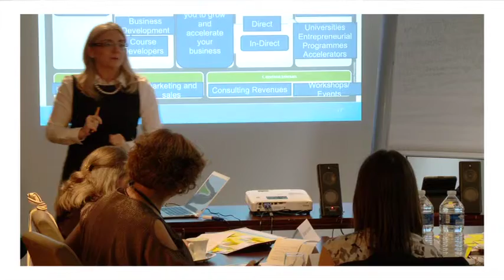The 2012 finalists arrived in Paris!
Awards week has started with a workshop on developing your business model, then time to meet the press. The finalists mingled with journalists from around the world. Best to get used to the attention! After the business model workshop, where big corporation policies can be used to benefit even the smallest entrepreneur, the afternoon session is a chance for finalists to test their presentations on each other -- a crucial step that can get new ideas flowing. 'I'm thrilled to be meeting and sharing experiences with other entrepreneurs from across the world and in so many different fields,' says Michèle Boisdron-Celle, of ODPM. 'It's fascinating to step outside of your own sector.